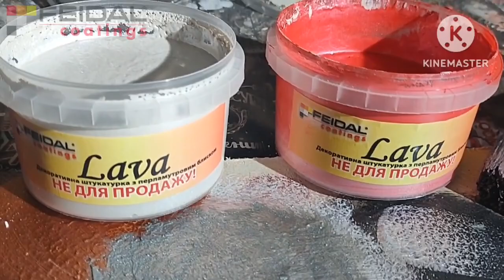Создаем простые трафаретные узоры из декоративной краски! Легкий способ украсить интерьер!